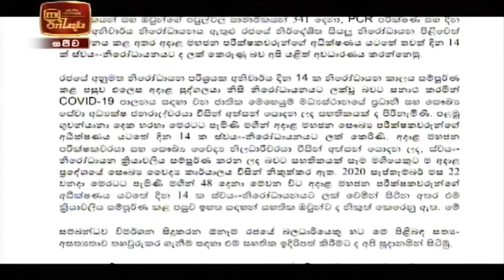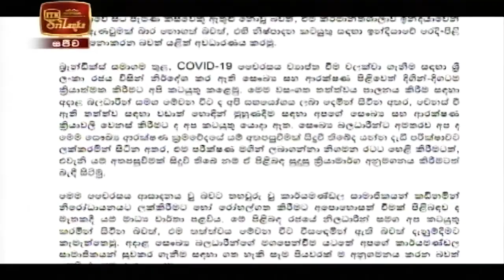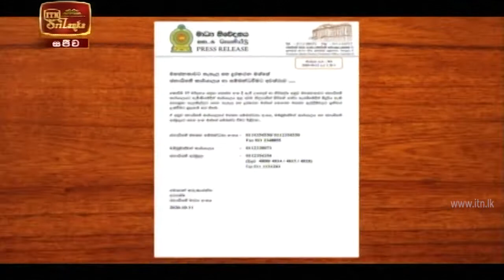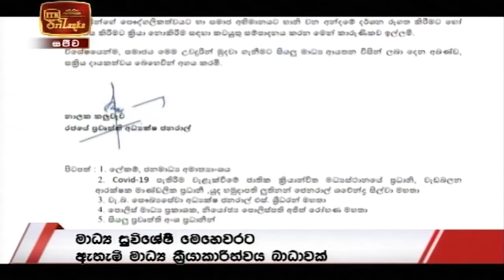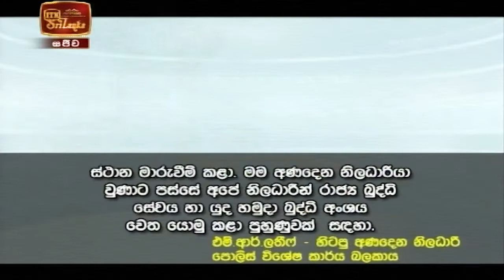ITN News 2020-10-11 | 09.30 PM